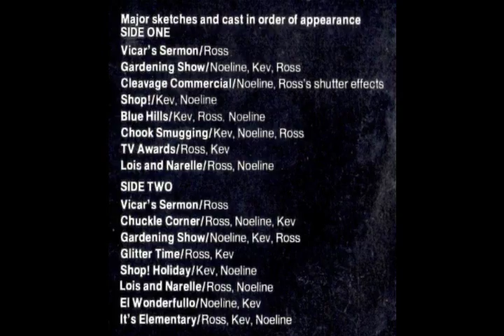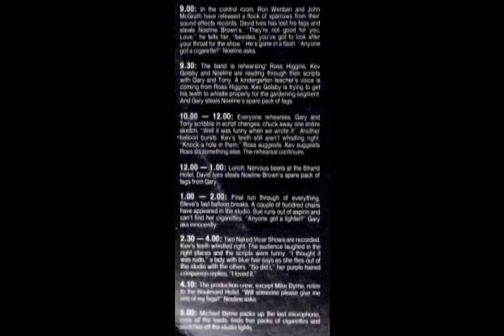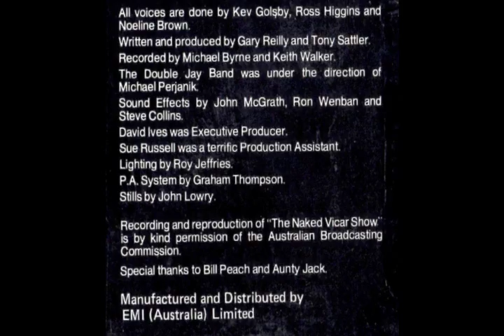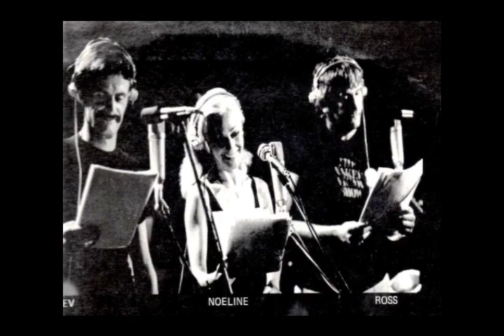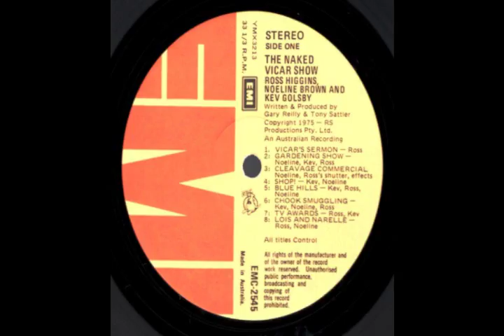The Naked Vicar Show - Side 1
The Naked Vicar Show was a satirical comedy on ABC radio in 1975 - 6 starring Noeline Brown, Ross Higgins & Kev Golsby. It graduated to TV in the late 70s.
2 LPs were produced during the radio days. This is side 1 of the 1st album.

Vicar's Sermon
Gardening Show
Cleavage Commercial
Shop!
Blue Hills
Chook Smuggling
TV Awards
Lois & Narelle